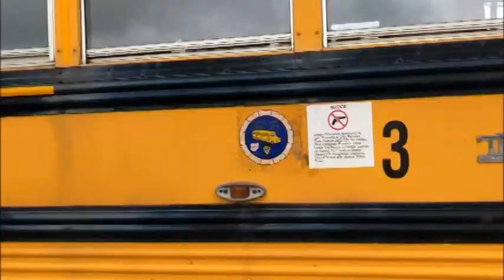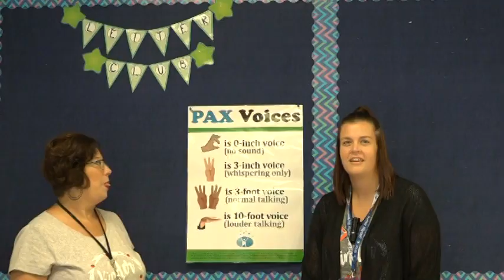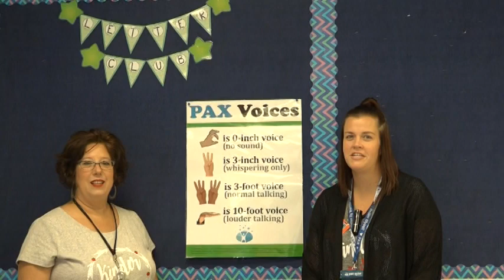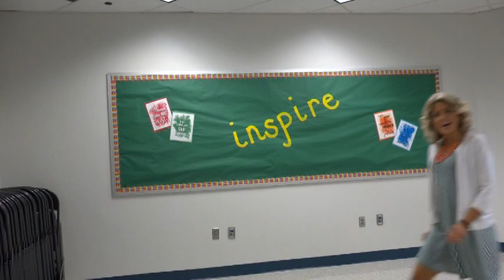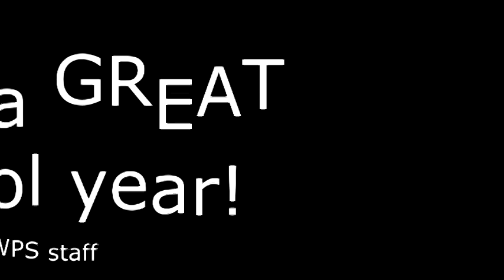final WPS PAX video mpeg